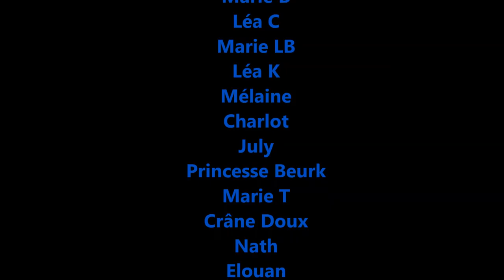Team Kerni Lamotte 2019